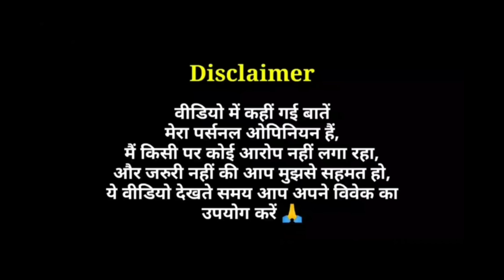Attack (2022) - Teaser Review | John Abraham as Super Soldier / Cyborg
Attack Teaser Review in Hindi By Pratik Borade
Attack Teaser Revi
Attack Teaser Reaction

Attack is an upcoming Indian Hindi-language science fiction action thriller film directed and co-written by Lakshya Raj Anand. The film produced by John Abraham, Jayantilal Gada and Ajay Kapoor, stars John Abraham alongside Jacqueline Fernandez and Rakul Preet Singh.

Attack is scheduled for theatrical release on 28 January 2022.